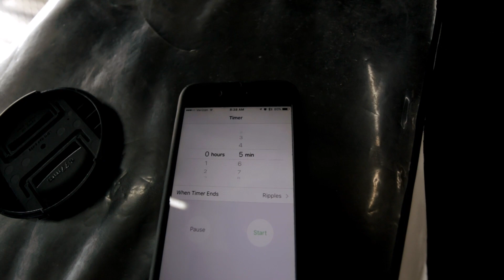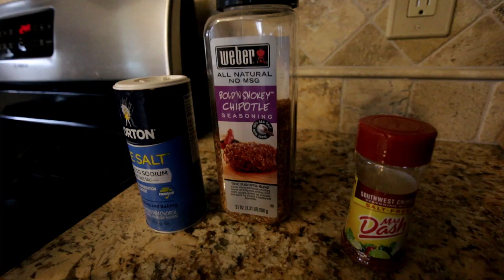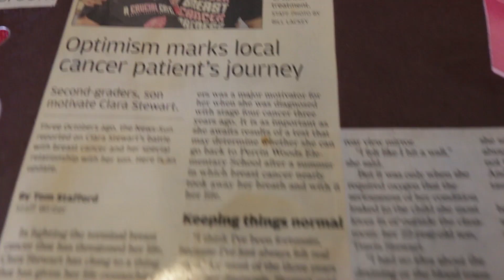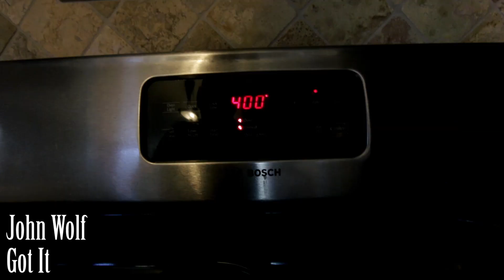Back To Big Ep. 3- How It All Started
My Coaches:
Harry's IG: HarryCintineo
Frank's IG: FrankFamuel_

My Favorite Products I Use:

In this episode of back to big I cover my overall thoughts of online coaching and my experience with them.  We hit an arm based workout for bicep gains of course and attempt a few new healthy, low calorie meals with zuchinni pasta noodles and cauliflower pizza crust .